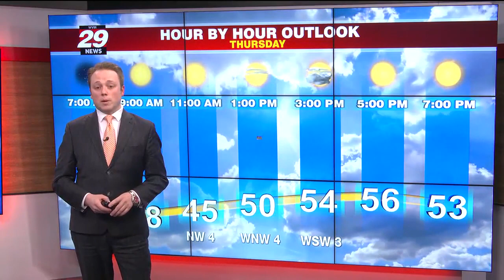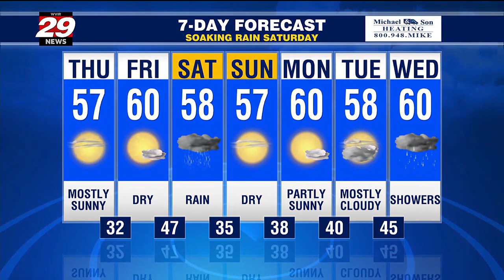First Alert for wildfires and wind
Improving weather Thursday